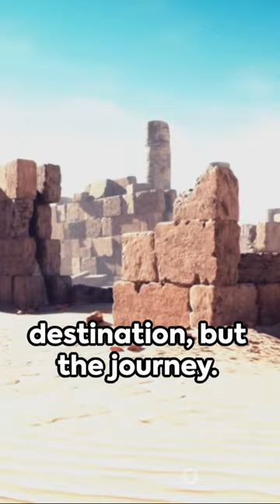Labarna I: Rise, Fall, and Legacy | Hittie Empire